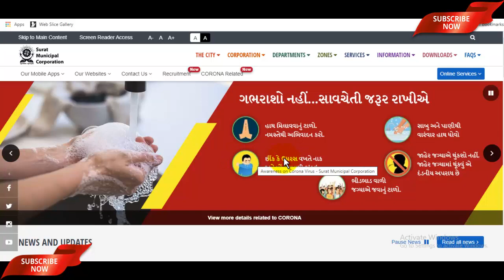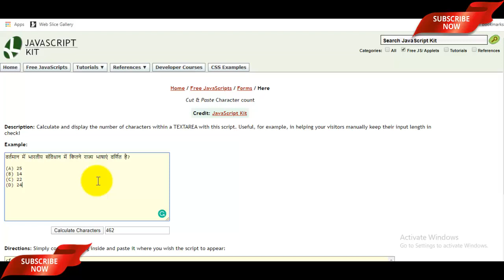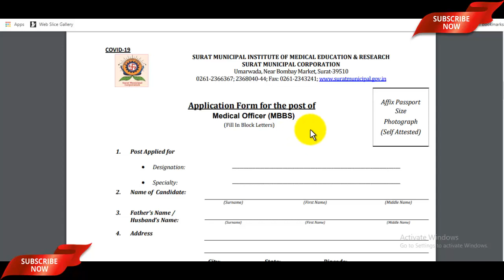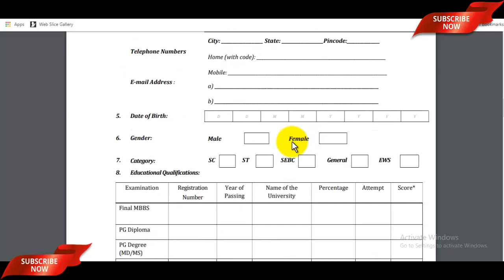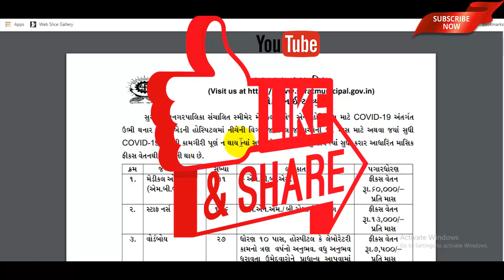कोरोना के चलते SMC स्वास्थ्य विभाग में Urgent भर्ती 2020 | Surat Municipal Corporation Bharti 2020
Official Notification & Application Form PDF